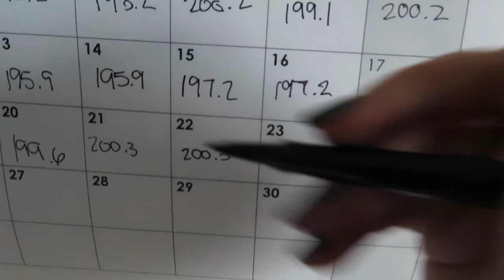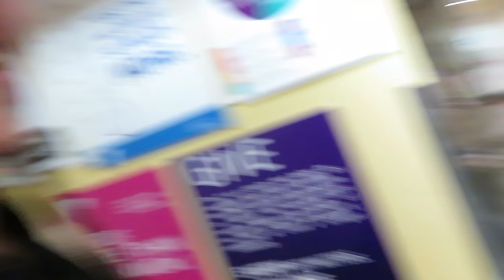Figure Competition Prep Life Ep. 8: Working Out With A Famous Instagram Model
❤ Let's Talk! ✉

✺FAQ✺
Name: Sidney
Age: 17 (12th grade)
Camera: Canon Rebel T3i
Partnered: StyleHaul